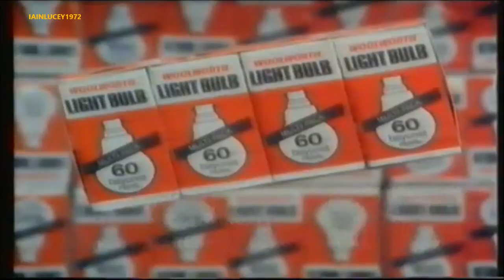WOOLWORTHS TV ADVERT 1984 woolworths sale LWT 1984